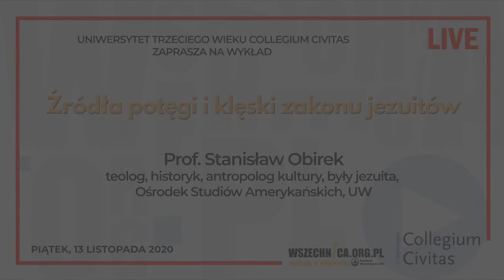Źródła potęgi i klęski zakonu jezuitów / Prof. Stanisław Obirek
Wykład prof. Stanisława Obirka zorganizowany w ramach Uniwersytetu Trzeciego Wieku Collegium Civitas [13 listopada 2020 r.]

Tematem prelekcji będą źródła potęgi i klęski zakonu jezuitów.

Prof. Stanisław Obirek -
teolog, historyk, antropolog kultury, były jezuita,
Ośrodek Studiów Amerykańskich UW